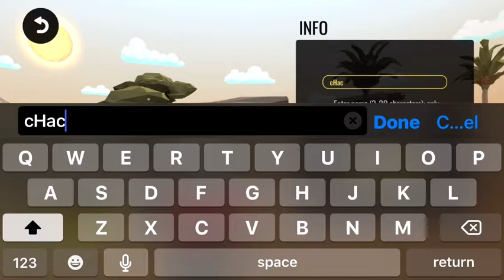How To Change Name in Blockfield - 5v5 shooter